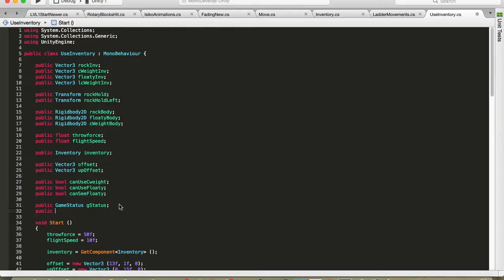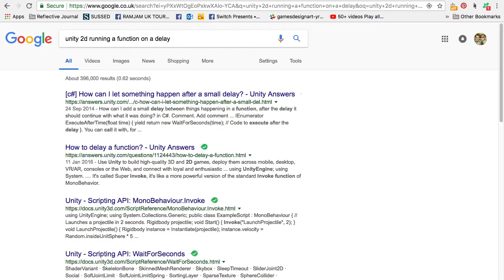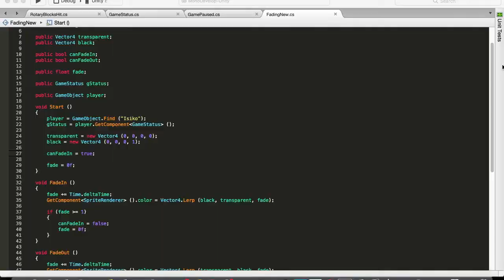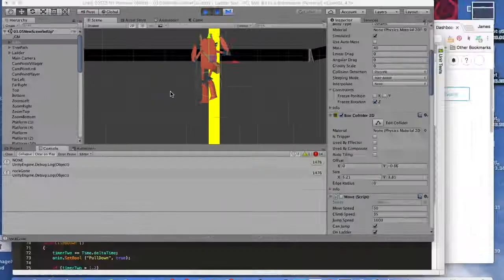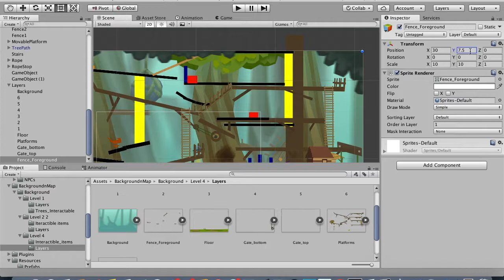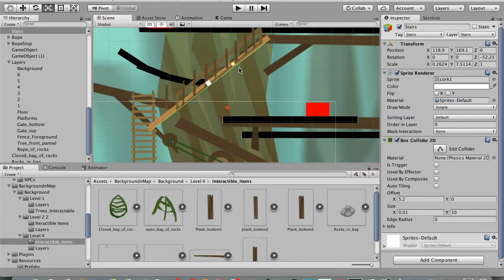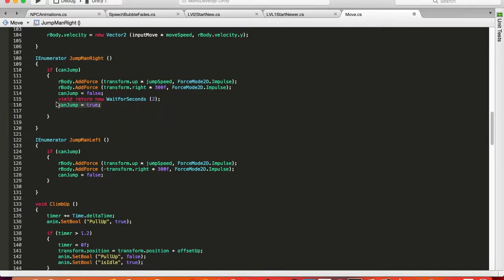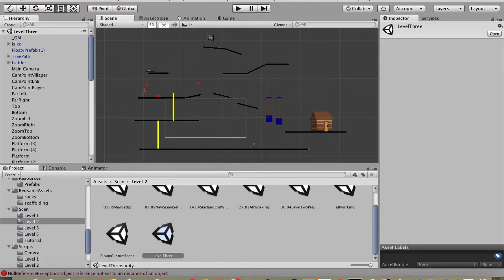2 to 14/05 Video Blog - Isiko Development and Review